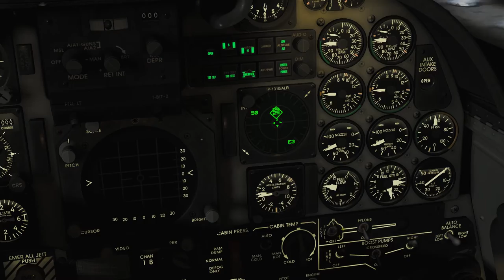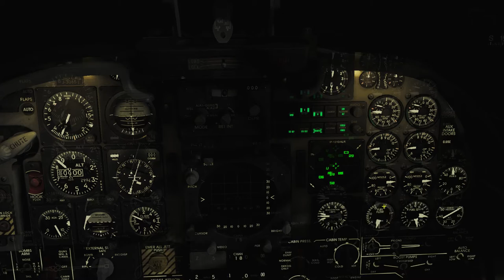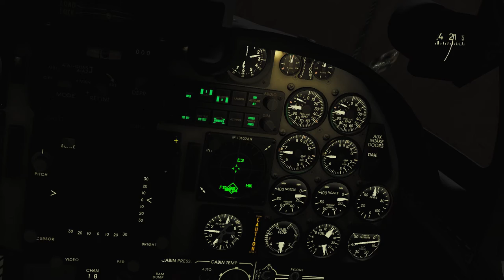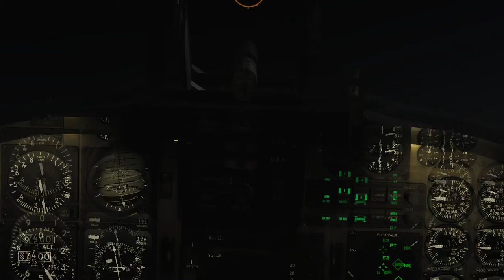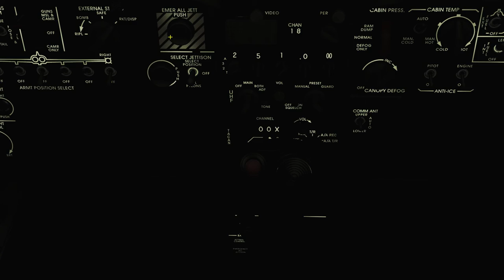DCS Red Sands: Night Patrol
The Forces of Iran is patrolling over the Emirates. What is the worst an F-5E could do?